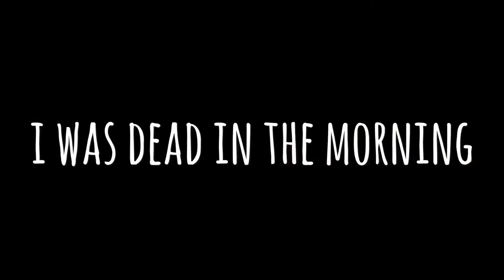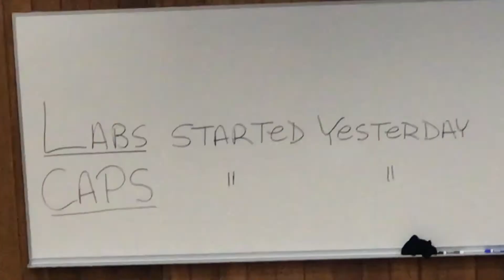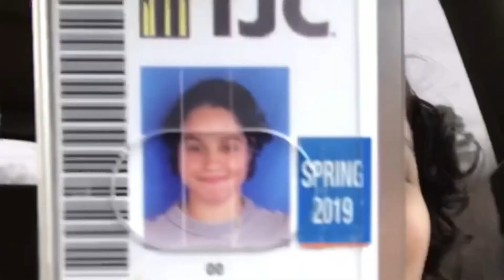First Day Of School Vlog (super boring)